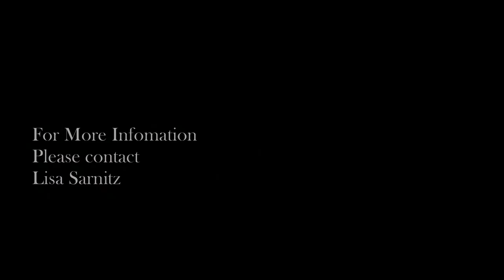5 Bedroom House for Let in Mount Rhodes | Pam Golding Properties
A Stefan Antoni designed home set in the Kerzner Security Estate. With top quality finishes and state of the art security and fitness centre with a luxury lifestyle. Conveniently located between Camps Bay and Constantia, Kerzner Estate is close to Cape Town's world famous beaches, a short drive away from the V&A Waterfront, the city centre and the wine farms of the Constantiaberg Valley. The Kerzner family are famous world-wide for luxury hospitality, and residents at the Estate will be able to enjoy unique, resort style services such as horse riding lessons, catering services, housekeeping options and airport transfers. Nestled in a forest area, this beautiful home blends into its surroundings. It's a private haven, with a central staircase that adds grandeur and delivers magnificent views. The lime wash concrete and natural stone, all age well to create stunning architecture that is timeless. There are 4 bedrooms upstairs, all en suite with a separate study area. There are aircons in each room and ample built in cupboards. The views from the bedrooms are magnificent with the main bedroom overlooking the sea. There is a walk through closet and an outdoor shower. Downstairs there are 2 living areas, both with gas fireplaces and glass sliders that open up to the pool and surrounding views of the mountains, forrest and ocean. The kitchen has marble countertops, eye level oven, walk in fridge and laundry room. There is a flatlet on the ground floor. Enjoy this luxury lifestyle home, take laps in the pool and enjoy the built in outdoor entertainment area.